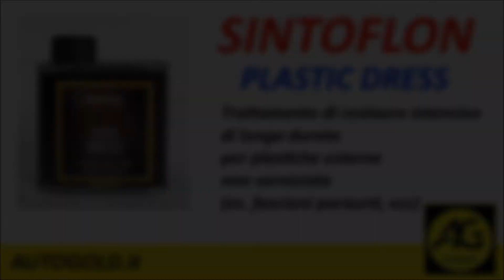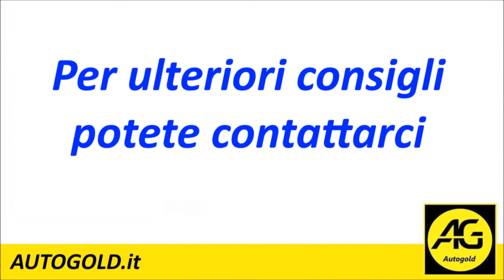AUTO D'EPOCA: 7 consigli chimici per il restauro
AUTOGOLD.it
7 Consigli chimici per un ottimale restauro dei veicoli storici; per privati e per officine specializzate in auto d'epoca.

La chimica di alto livello consente di eseguire lavori di qualità superiore, massimizzando efficienza e affibdailità del veicolo storico. Oli, additivi e grassi di alta qualità sono gli alleati ideali di ogni restauro.

Spediamo in tutta Italia ed U.E.